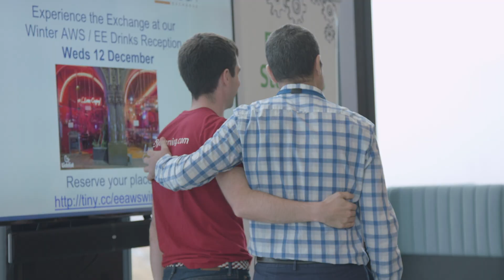Firefly Learning Modernizes the School Experience Using AWS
Firefly Learning (Firefly) transcends traditional classroom boundaries to create a contemporary learning experience with their Modern Learning Experience Platform. Using AWS, Firefly has been able to rapidly scale their platform, enabling teachers around the world to innovate in the classroom. Firefly uses EC2 and RDS to keep their costs low and to scale rapidly.